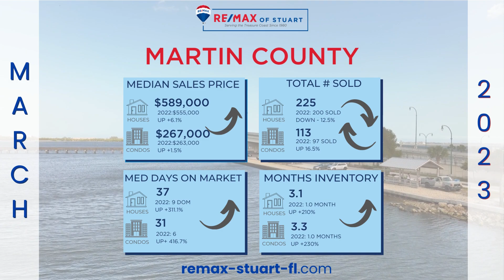30 Second Market Snapshot March 2023 - RE/MAX of Stuart - Legacy of Success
From searching to closing, RE/MAX agents help every step of the way.